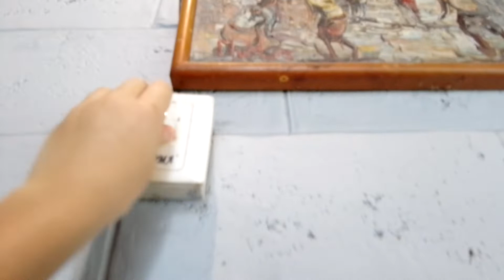mt. edma tornado ceiling fan